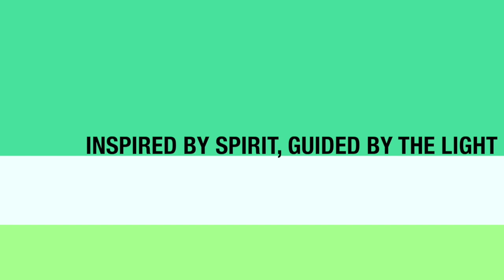EL PODER DEL AJO MACHO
SUBSCRIBETE A MI CANAL PARA QUE RECIBAS TODOS MIS VIDEOS NUEVOS. (NO SOY SANTERA NO DOY CONSEJOS AL RESPECTO)
Este video es basado en mis propias experiencia con los Misterios de La 21 Division y mis Guías Espirituaes (No Soy Santera). Le aconsejo que si pertenece alguna casa espiritual porfavor consulte con sus padrinos antes de preparar cualquier baño o ritual. Dios me los bendiga! Gracia la Misericordia!

Intro music youtube free Music: Eyes of Glory

Todos los productos usado en este video y mis assesorios los puede conseguir en mi pagina

EN ESTE VIDEO AGUA'S ESPIRITUALES:
Agua Anaisa Pe
Agua Belie Belcan
Agua Papa Legba
Agua Metresili
Agua Ogoun
Agua Candelo
Agua 21 Division
Agua Santa Clara

Any Psychic / Mediumship or spiritual advice should NOT be substituted for  Professional, Legal, Medical or Psychiatric advice

Our services and products are for Spiritual Enrichment purposes only, Please read our Disclaimer prior to scheduling any spiritual consultation or purchasing any of our products, "You" meaning the client or customer, "us" "we" meaning Eve the Medium, Eve the Medium LLC.

By scheduling a Psychic / Mediumship reading and purchasing our products you are agreeing that you are 18 years or older and that you have read and understand this agreement.
NO psychic / mediumship reading is 100 % accurate and that your beliefs and actions may influence all outcome.

We Eve the Medium LLC, Eve the Medium are not responsible for any misuse of any information or products provided on our website or youtube channel.

All pictures and videos are sole property of Eve the Medium LLC and should not be used copied or shared without any written consent by the aforementioned.

1) You are responsible for keeping the date and time of your appointment there will be NO refund or rescheduling on missed appointments, To reschedule we must receive a written request within 48 hrs of your phone consultation or in person Appointmen.
Eve the Medium will place 2 calls to client on the date and time of your consultation, 1) One call will be placed at the exact time of your appointment and a 2nd fifteen minutes later no further actions will be taken on the date of.

Please be aware if you have scheduled a 30 or 60 minute phone or in person reading that if you the "client" go over your scheduled time you will be charged for the overtime.

2) All sales on spiritual supplies are final sales No refund or exchange on ANY spiritual supplies i.e Products.

3) We are not responsible for any misuse of our oils or products please take proper precautions when lighting candles or preparing herbal baths follow all instructions and guidelines.

4) Any Psychic / Mediumship advice should NOT be substituted for any Professional, Legal, Medical or Psychiatric advice

5) Any Pictures or Video or any part of this website or our social media sites (Youtube, Instagram, Twitter, Facebook, Facebook page)  SHOULD NOT be copied, pasted or shared on any Social media site ( Instagram, Twitter, Whatsapp, Youtube or any Social Media without a written consent by Eve the Medium LLC or Eve the Medium.
Any videos or pictures shared with consent of Eve the Medium LLC should include proper  acknowledgement.

All Psychic / Mediumship readings are for Spiritual Enrichment purposes only.

All consultation are strictly confidential